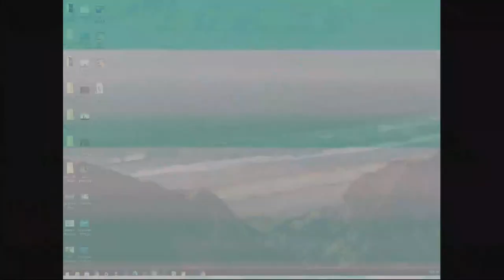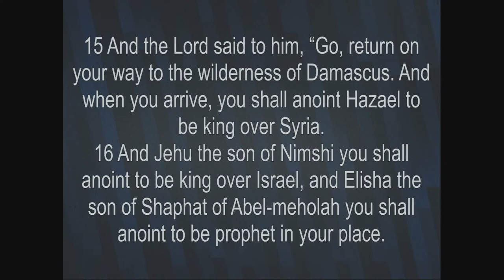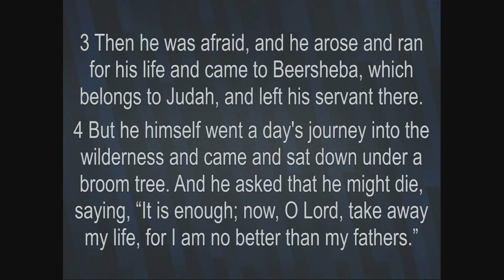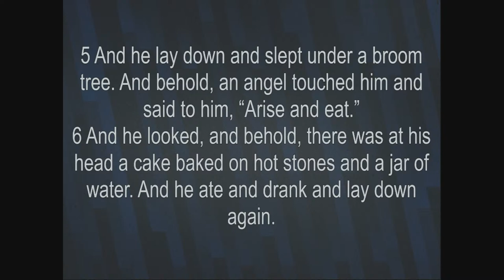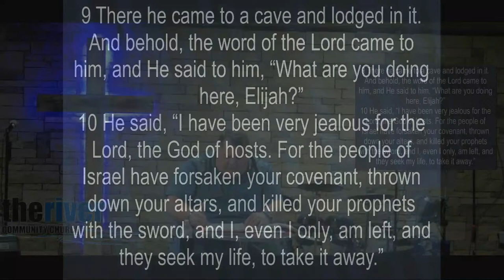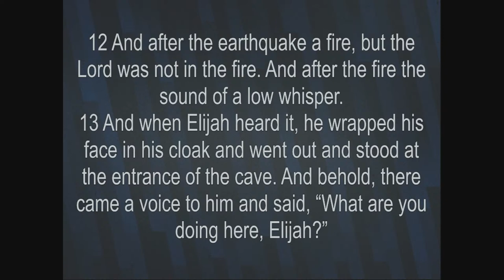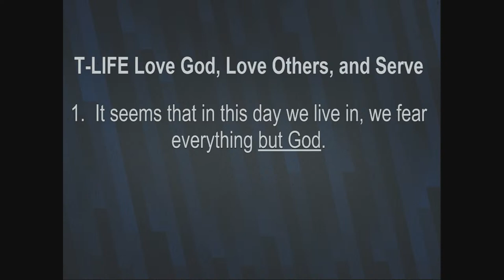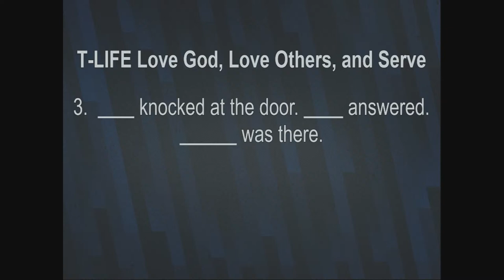River Community Church -Meltdown- Elijah's Fear of Jezebel - I Kings 19:1-18